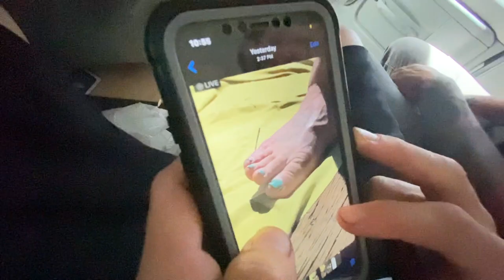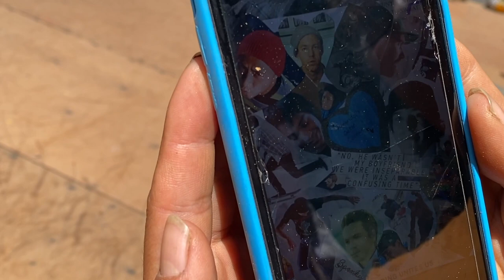POWELL AND FRIENDS VS SKATE CAMP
Powell skateboards team including some pro skaters head to a outdoor camp aka the ymca skate camp for a pretty amusing skate trip. the skatepark gets handled but i think all that outdoor air starts getting to the pro skate team while in the tour van on the way to the worlds largest trees.

To check out more music by Pave The Whales, click this link for his bandcamp,

or listen to “Folk 2” on all major streaming platforms!

So if you do those we are in love. I TRY TO POST DAILY AT 10:30AM